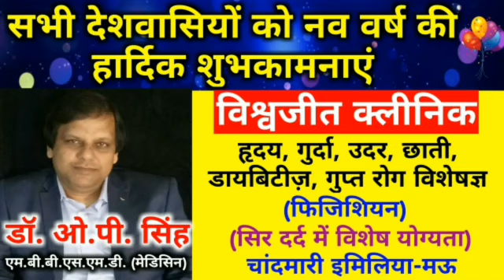जरा गौर फरमाइए CM साहब,शिक्षा के मंदिर को बना दिया पशु बाजार।sabsetejnews